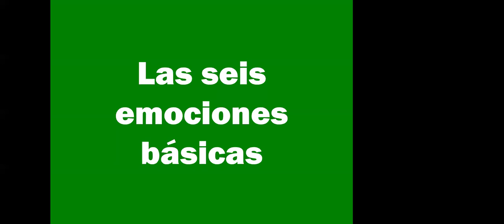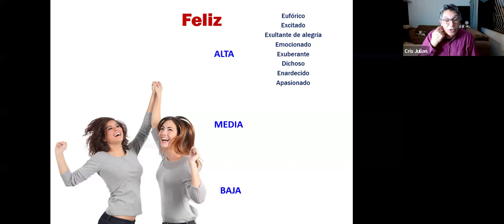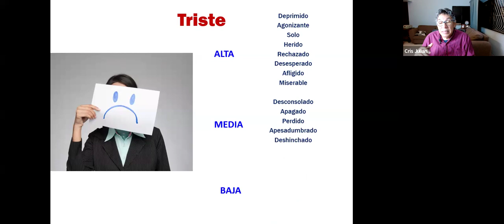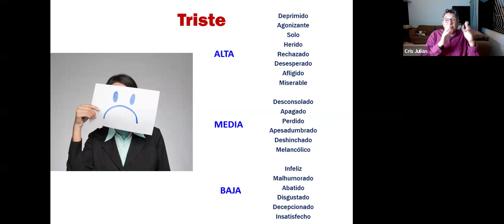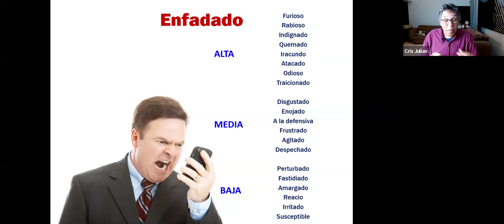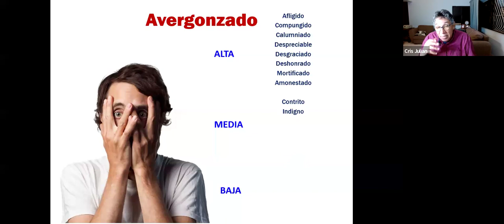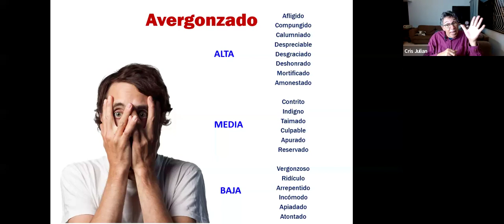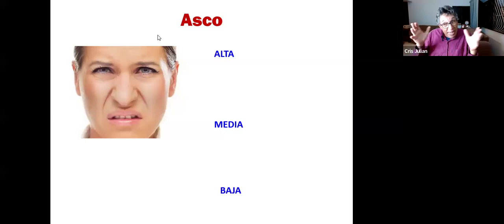LAS SEIS EMOCIONES BÁSICAS, INTELIGENCIA EMOCIONAL, CON AQUILES JULIÁN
La rica vida emocional humana, que da color, sabor y aroma a la existencia de cada persona en la tierra, tiene seis emociones básicas claves.
A partir de ellas, se originan otras expresiones emocionales.
Cada emoción de estas seis se puede manifestar en distintas gradaciones, que por razones de comodidad hemos definido en baja, media y alta.
Y cada cultura ha etiquetado con palabras específicas las manifestaciones de esa emoción en el grado correspondiente: bajo, medio o alto.
¿Cuáles son las seis emociones básicas a partir de las cuales se origina la rica y multivariada vida emocional de las personas? Son:
1. La felicidad
2. La tristeza
3. La ira o enfado
4. El temor
5. La vergüenza
6. El asco
Una peculiaridad de estas emociones es que cada una de ellas tiene una máscara, una forma en que se contraen los músculos del rostro, que la define.
Otra es que son universales: se han encontrado y coinciden en la manifestación en todas las culturas, sociedades y razas.
Aprendamos sobre ellas.